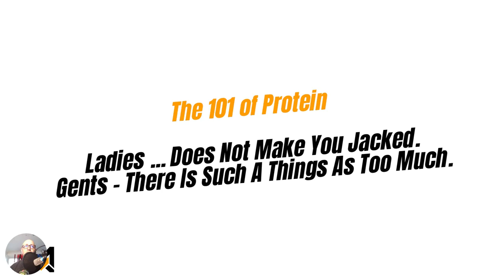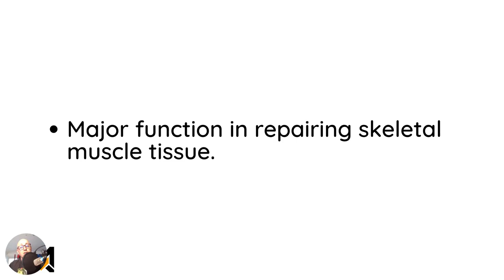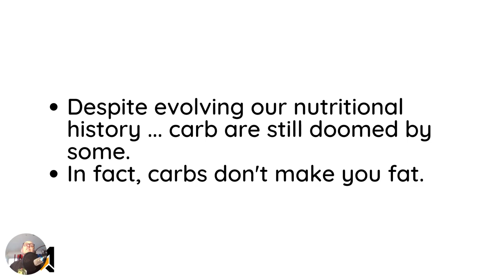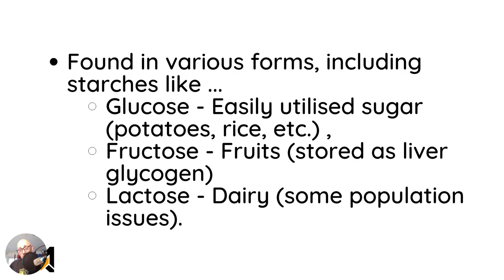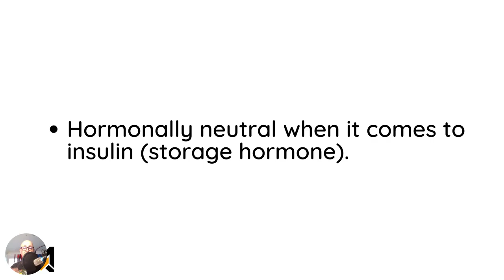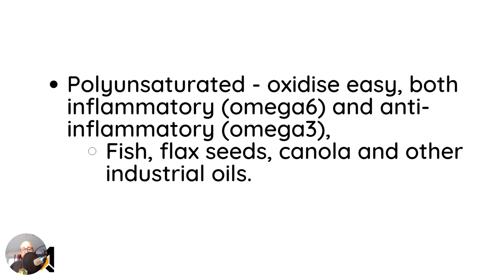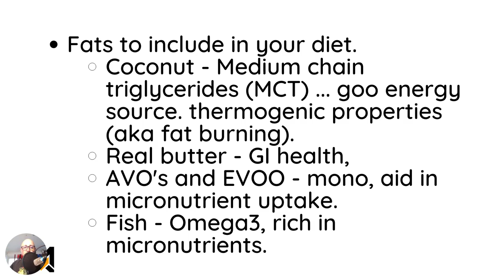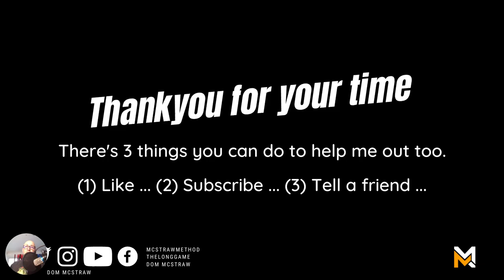THE 101 (BASICS) OF PROTEIN, CARBS & FATS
Here’s 3 other ways I may be able to help you more today.

► 1. Get some free training on our program, The Protocol, here …

► 2. Join the Free FB Group - The Long Game.

Posting periodical tips & tactics for how to go after your health & fitness goals using our athletic performance & conditioning approach used in The Protocol.

(We’re adding more content each week to the ‘guides’ section, so make sure that’s your first stop after you introduce yourself and say hi).

► 3. Or, if you've already decided you want to Get Your Results and some accountability to help along the way, go ahead and book a obligation free call with me to discuss where you are today, where you want to be and let’s see if we can help you along the way.

► If you like, you can keep up to date with me here too …